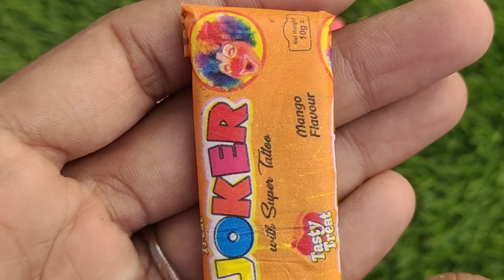Lollipops Unpacking ASMR 🍭 Chupa Chups Big Babol, Alpenliebe Lollipop, Watermelon Lollipop